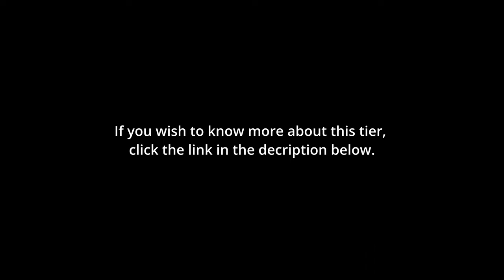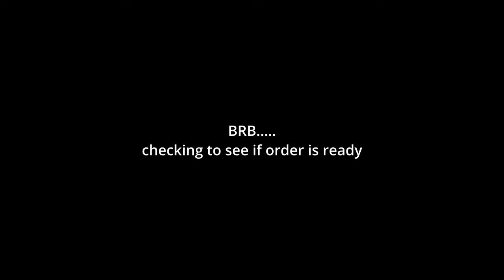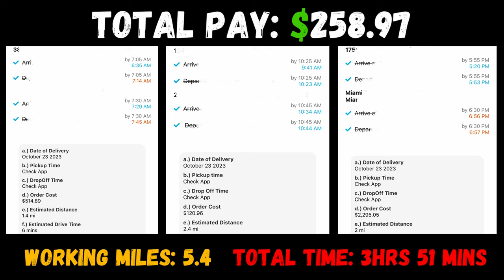How I Make Money WITHOUT DoorDash (2023) (DeliverThat)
Welcome back to the channel.  In this video, UDM Delivers takes you on a ride along while he shows how he makes money without DoorDash (2023)

UDM DELIVERS SOURCE FOR MUSIC

FOR DOORDASH, UBER EATS, & GRUBHUB DRIVERS
Would you like a hands-free gig app experience?

ABOUT UDM DELIVERS:
UDM Delivers is a Gigtuber (YouTuber) channel compiled of informative/entertaining ride alongs and livestream podcast shows.  Each week, Bryan A.K.A. Ultimate Delivery Man (UDM) - 7 year FULL TIME multi-apper, cherry picker, and OG gig worker, hosts highly engaging livestreams on Tuesdays @ 9pm and Saturdays @ 10am EST discussing the ups and downs of the gig economy while answering as many questions as he can to help his fellow gig workers navigate difficult situations that may hinder them from making the money they wish to make while out on the road.  UDM also shows the full time experience as an independent contractor who's willing to hustle the best way he knows how to take care of his wife and 3 kids.